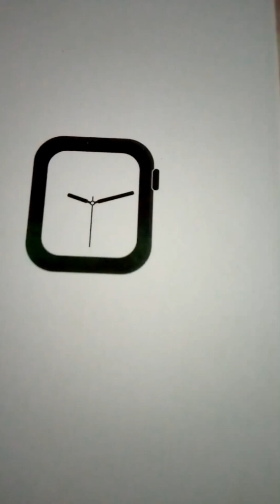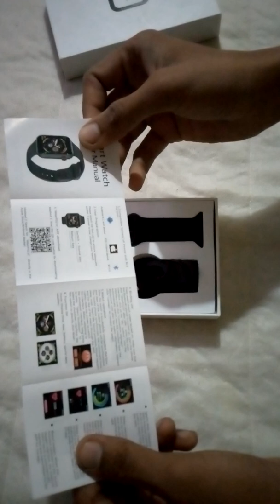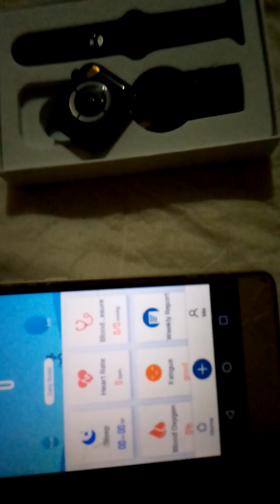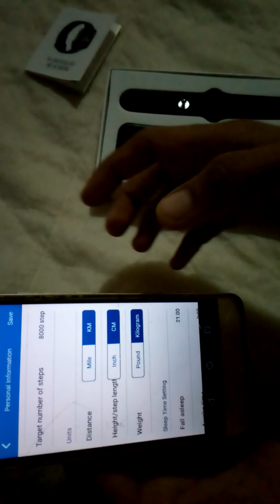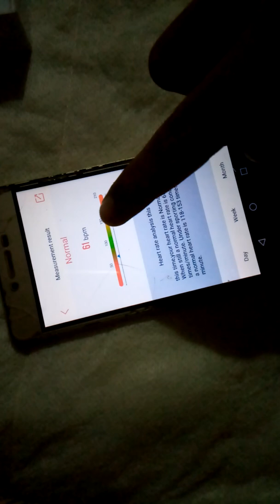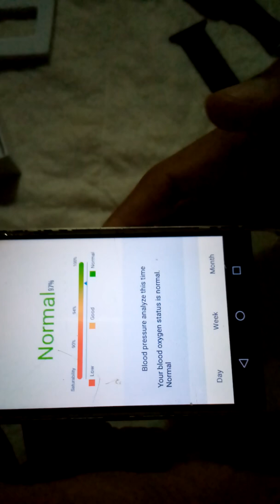F10 Smart Watch, Fitness, Health, Watch Unboxing , WaterProof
Description
F10 Watch Updated Series 5 X Face interface Price /- Cash On delivery

7 days Money back/Replace warranty

10+ days battery standby with screen protector

Black/Rose gold/Silver colors

Works on all Androids/iPhone

Functions:- Set Wallpaper Screensaver on watch

Weather Forecast view

Rise to awake like apple iwatch series 5

4 Faces Theme or Upload any of your pictures

Music Controller Next/Previous/Play/Stop

Water Proof IP67 Mute/Silent your phone directly

Auto and Manual Brightness

change any chain/Belts etc like apple 44mm

Side buttons minimize/lockscreen

️Football ‍️Running ‍️Swiming

️‍️BasketballTable Tennis

‍️CyclingBadminton

‍️Climbing ️‍️Skipping Reps ‍️Sit up

Oxygen Level Check

Heart Rate Real time

Calories Burn Real time

Shake for picture/Selfie

Take Medicine Reminder

All Social/Msg/Whatsapp/Calls Notification

Blood pressure Sleep Monitoring

Find Band/Mobile ⏰ Alarm Alert

Oled Colorful Display 44mm size

7 days money back warranty

Inbox me your name address number for order